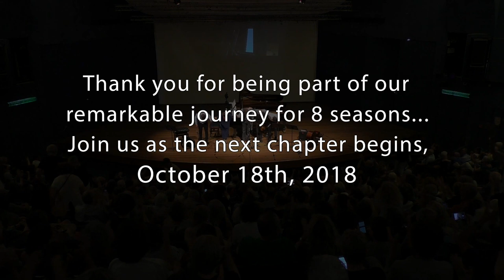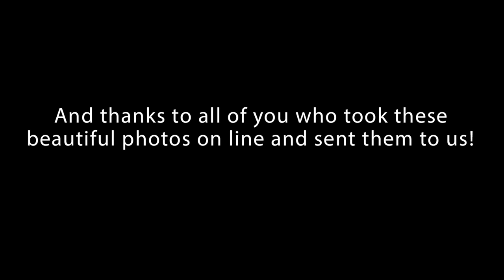Orit Wolf Taste of 2017-2018 season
Video production - Gilad Shabani
Moments of the series "With a Personal Note" with Orit Wolf at the Tel Aviv Museum of Art. Season 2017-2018.